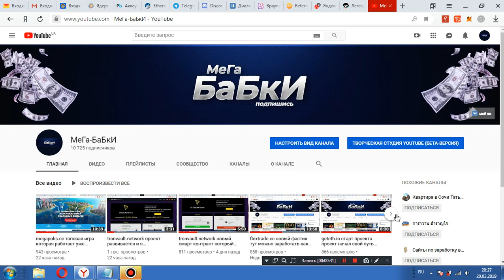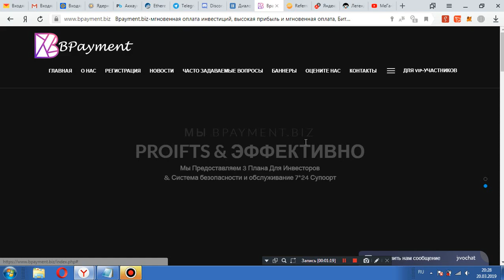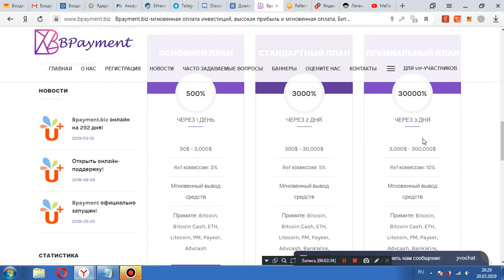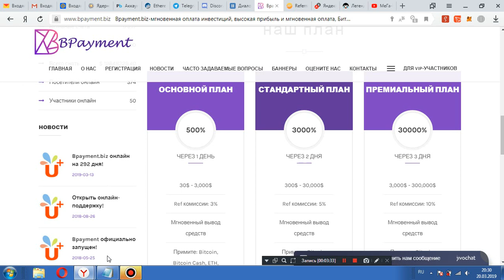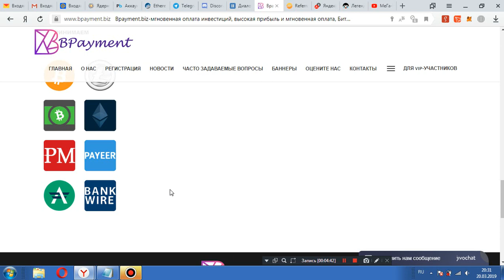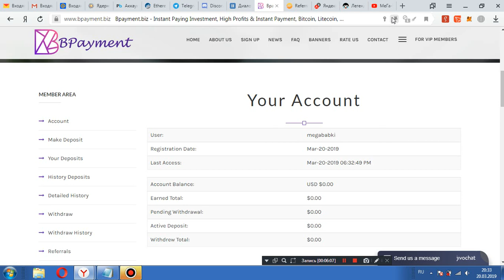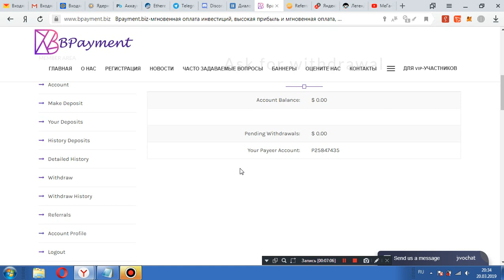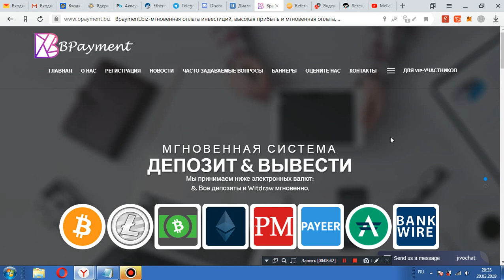bpayment.biz хай проект с большими процентами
проект  скам